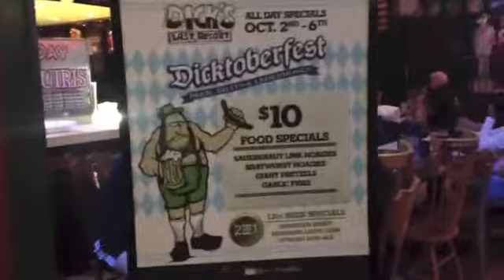Русская Америка 1639 Бар где тебе хамят